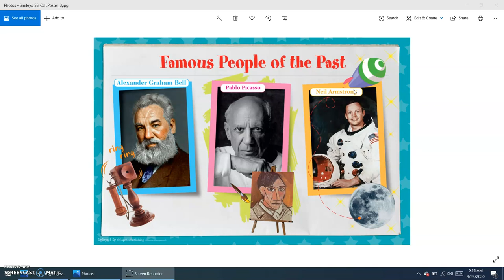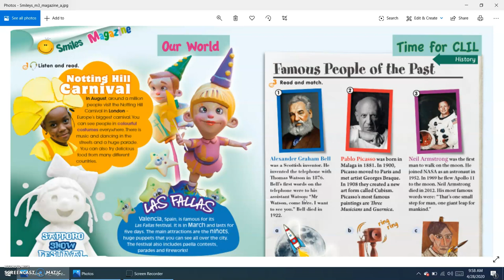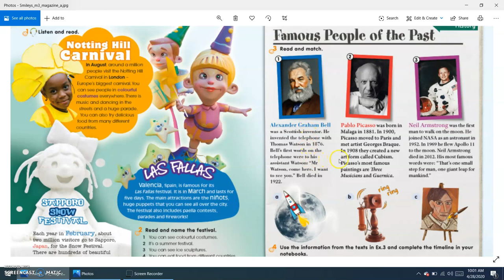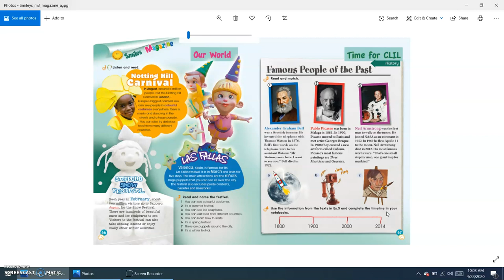Famous people of the past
Shkolla 9-vjeçare Gjokaj